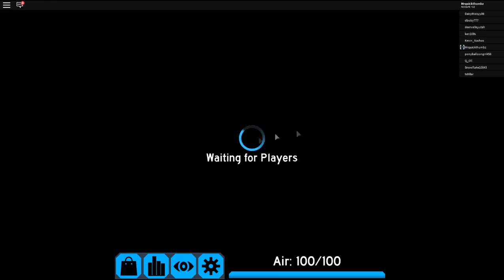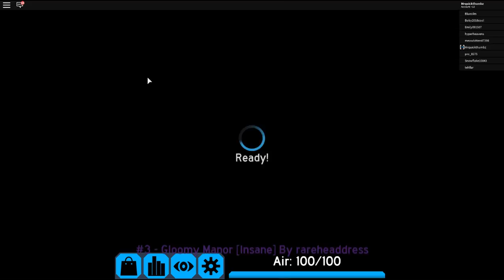FLOOD ESCAPE W/ MRQUICKTHUMBS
We are back playing roblox and whant im playing in it is Flood Escape 2!